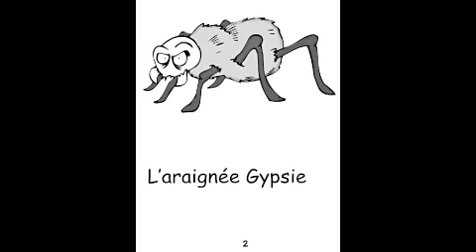CC-Je chante avec Paola L araignée Gypsie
From her new Bilingual Song Book:

Je chante avec Paola. I sing with Paola.

for the release date of this new book!
Contactez-nous à pour voir les NOUVEAUTÉS de Paola.

 or navigating to our website and signing up for our newsletter!

¨Pour un catalogue et pour plus de détails au sujet des livres de Paola